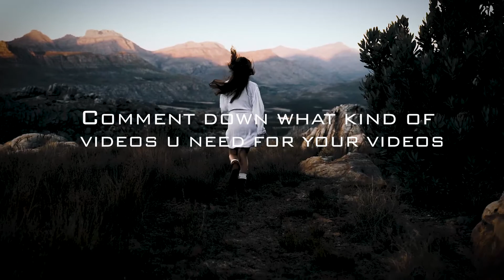free stock footage of Rainy Season along with Music || HD 60fps smooth || nature || rain || plants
You can use this video in your content with proper mentioning of my channel and also adding my this video's link in your description
please do not directly  upload my whole video

keyword's:
rain free video footage,
free rain background video,
free rain video loop,
free stock video rain,
free to use rain video,
free rain video no copyright,
free rain music video,
rain video overlay free,
free stock footage  free stock footage  no copyright footage nature,
no copyright footage 4k,
no copyright footage couple,
no copyright footage sad,
no copyright footage city,
no copyright footage indonesia,
no copyright hd video footage,
no copyright drone footage,
beach drone footage no copyright,
beach footage no copyright,
building footage no copyright,
business footage no copyright,
background video footage no copyright,
footage bali no copyright,
footage budaya indonesia no copyright,
footage bandung no copyright,
footage video cinematic no copyright,
covid 19 footage no copyright,
footage cinematic no copyright,
car footage no copyright,
footage video cinematic no copyright nature,
clock footage no copyright,
nature drone footage no copyright,
desert footage no copyright,
forest drone footage no copyright,
mountain drone footage no copyright,
city drone footage no copyright,
dubai footage no copyright,
free video footage no copyright indonesia,
forest footage no copyright,
free drone footage no copyright,
free footage no copyright indonesia,
family footage no copyright,
free 4k footage no copyright,
footage girl no copyright,
galaxy footage no copyright,
gym footage no copyright,
footage gunung no copyright,
footage gratis no copyright,
horror footage no copyright,
hospital footage no copyright,
footage hujan no copyright,
happy footage no copyright,
free hd footage no copyright,
holi footage no copyright,
footage hutan no copyright,
no copyright drone footage india,
jakarta footage no copyright,
japan footage no copyright,
free stock footage no copyright jakarta,
jungle footage no copyright,
footage jogja no copyright,
footage drone jakarta no copyright,
footage jalan raya no copyright,
kaaba footage no copyright,
footage kota no copyright,
footage kota surabaya no copyright,
landscape footage no copyright,
video library no copyright footage,
time lapse footage no copyright,
live footage no copyright,
footage laut no copyright,
lagu footage no copyright,
footage langit no copyright,
lonely footage no copyright,
footage masjid no copyright,
madina footage no copyright,

free aesthetic videos for tiktok,
free aesthetic videos for edits,
free aesthetic videos of charli,
free aesthetic videos to download,
free aesthetic